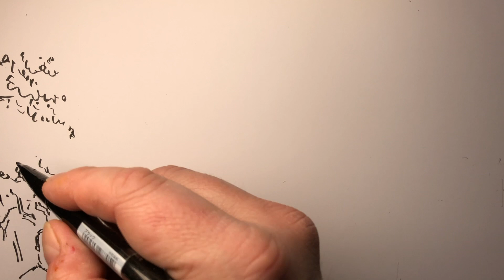called wald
wie´s in den wald ruft
so schallt es heraus!